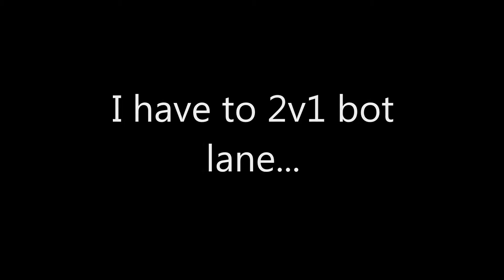League of Legends - Nunu the God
Sorry about the black borders around the clips I couldn't fix it :c